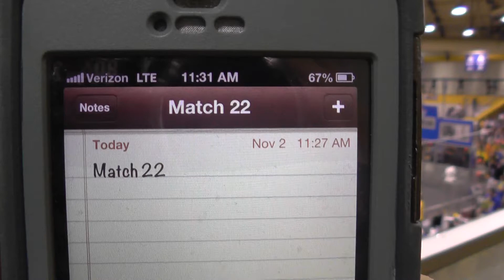2013 Ramp Riot - Qualification Match 22